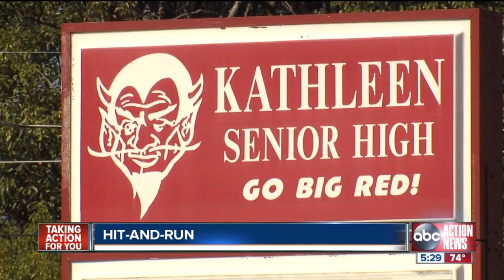DUI suspect calls 911 to admit drinking, hit and run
A drunk driving suspect called 9-1-1 to admit he was responsible for a hit and run crash that killed a Lakeland teenager, according to Polk County Sheriff's deputies.